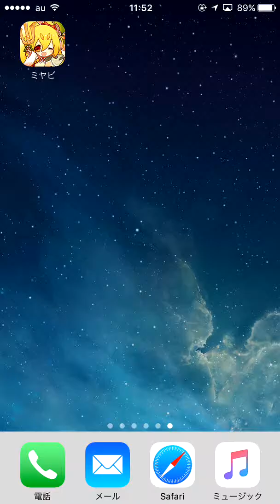戦国姫譚MURAMASA雅 タイトル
タイトル画面から城下町－集会所